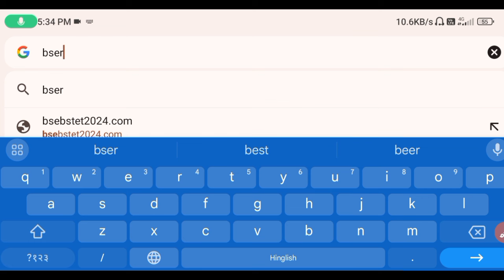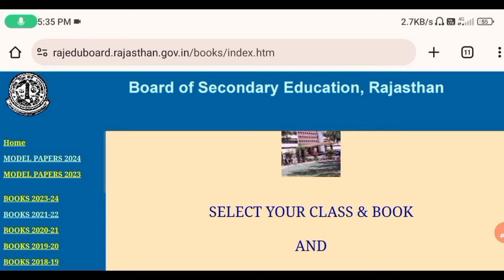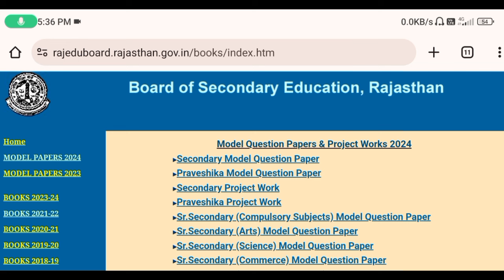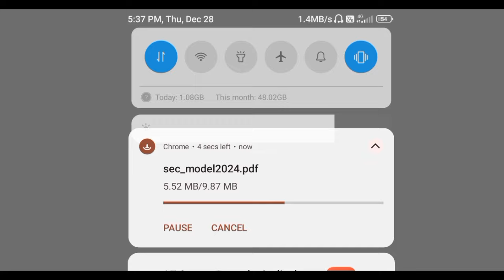Rbse Board Model Paper Download Kaise Kare | Class 10th 12th Model Paper 2024